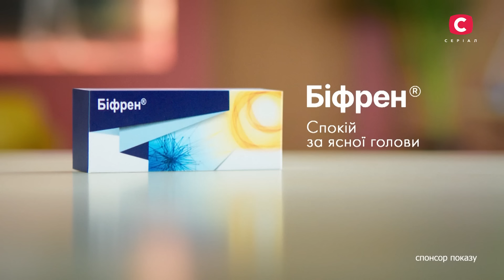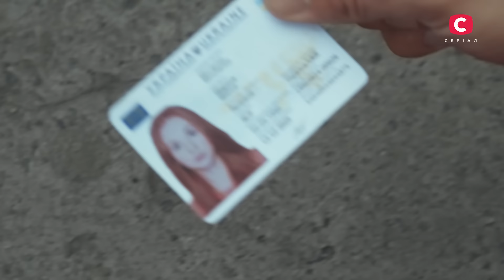Сліпа 5 сезон 4 серія: Любляча матуся | МІСТИКА | СЕРІАЛ 2022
Дивіться онлайн серіал 2022 Сліпа 5 сезон 4 серія на нашому YouTube-каналі – дізнайтеся, чому не варто хлопцеві носити каблучку на вказівному пальці.

По допомогу до бабусі Люби звернувся студент Олександр. Хлопець саме повернувся додому після успішно складеної сесії. Проте рідний дім і батьки зустріли його не радо. Сашко відчув напруження між татом і мамою. А розмова батька з невідомою жінкою, яку він випадково підслухав, дала зрозуміти: батько має коханку! Щоб врятувати свою сім’ю, Олександр подався до знахарки.

У 4 серії серіалу Сліпа 2022 бабуся заспокоїла юнака: на щастя, його родині нічого не загрожує. Батьки будуть щасливі, а про розпад сім’ї годі й думати. Однак підтвердила: тато Олександра має таємницю, яка пов’язана з жінкою, проте сім’ї вона не загрожує. Чи зможе Сашко повірити бабусі та чи не почне він власного розслідування? Дивіться онлайн серіал Сліпа 5 сезон 4 серія.